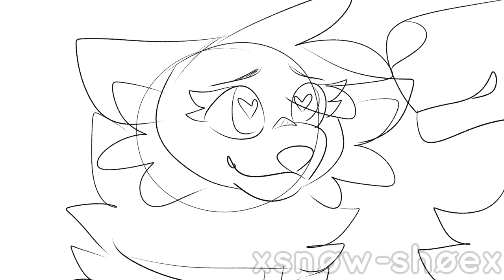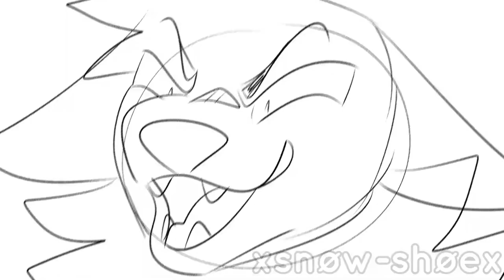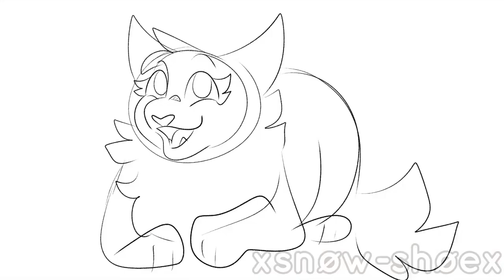Maggot belly OC PMV (EYESTRAIN + BLOOD)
-This pmv is just an excuse for me to play around with some effects ):)-

This will remain as just a sketch pmv since I have no time to do fully coloured PMVs. There may be a chance in the furture for me to come back to this and actually finish it but only time will tell.

Decota(Hasnt got a th yet and currently working on a design for her)
Leera(Hasnt got a th yet- will edit once she does)

Song- Maggot Belly - awfultune